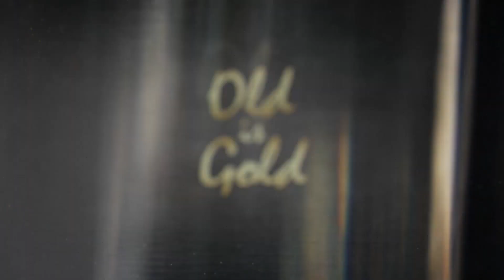કિશોર કુમારે શ્રેષ્ઠ ગાયક તરીકેના 8 ફિલ્મફેર એવોર્ડ જીત્યા હતા